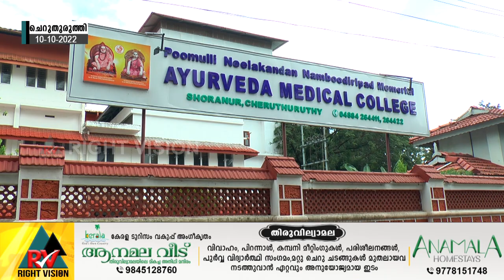ചെറുതുരുത്തി:: PNNM ആയുർവേദ കോളേജിൽ നേത്ര ചികിത്സാ ക്യാമ്പും, മരുന്ന് വിതരണവും സംഘടിപ്പിക്കുന്നു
ചെറുതുരുത്തി:: PNNM ആയുർവേദ മെഡിക്കൽ കോളേജിൽ സൗജന്യ നേത്ര ചികിത്സാ ക്യാമ്പും, മരുന്ന് വിതരണവും സംഘടിപ്പിക്കുന്നു